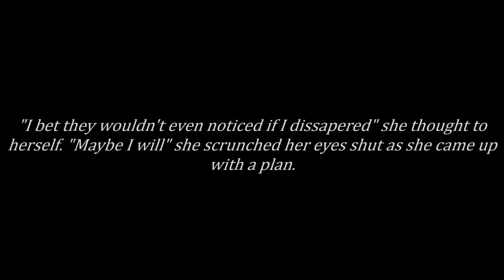A SIMS 4 STORY | THE FAVORITE TWIN - GOOD VS. EVIL | (Siimeree)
♡ SONGS ♡
★ Heart Pound (Instrumental Version) - Ramin
★ Sister - Conditional
★ Greater Heights - Elijah N
★ Plane Tickets - Loving Caliber
★ Plane Tickets (Instrumental Version) - Loving Caliber

♡ CREDIT ♡
(With some of the houses or sims, I've changed some of the aspects)

| SIMS |
- Ellie Harper
- Antonio Jones
- Amber Jones
- Zoe Jones
- Zachary Jones
- River Harper

| HOUSES/LOTS |
- [Houses/Lots from the Gallery]

★ !Anti-hater community! ★